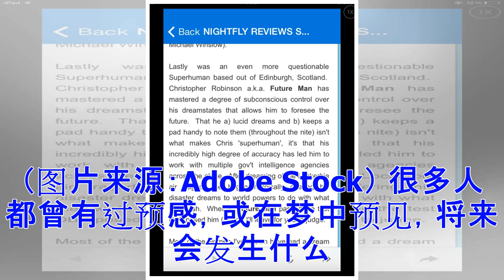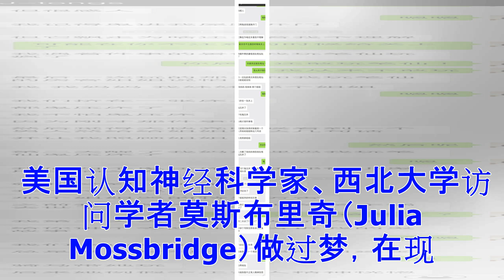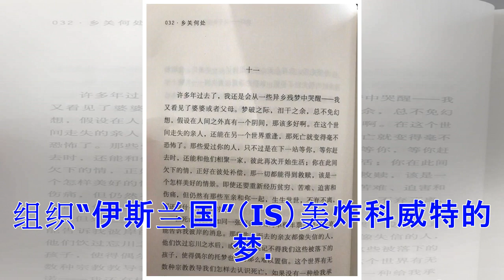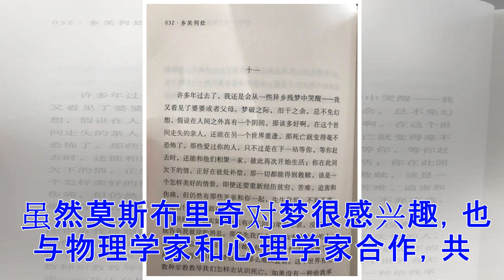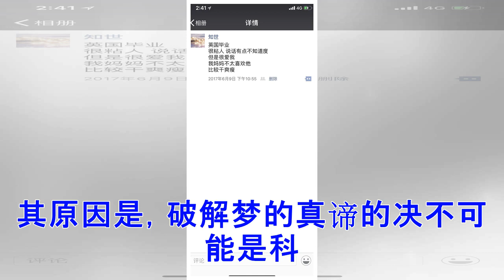♡科学无法解释的预知梦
很多人都曾有过预感，或在梦中预见，将来会发生什么事。（图片来源：Adobe Stock） 很多人都曾有过预感，或在梦中预见，将来会发生什么事，基本都能成真，因此很多人虽然说自己是无神论者，但事情搁在自己身上，却不免又相信。 精神的就是物质的 物质的就是精神的，精神的就是物质的。但是有人说，不对，物质的很多都不适用于精神世界。比如说，人在现实生活中无法飞行，但在梦中却能自由自在的飞翔。这些人之所以得出错误的结论是因为忘记自己套着一个肉身，被局限在肉身里思维。而人的主元神、主意识（俗称灵魂）在另外空间里，不受肉身的束缚，所以可以自由自在的飞来飞去。 美国认知神经科学家、西北大学访问学者莫斯布里奇（Julia Mossbridge）做过梦，在现实中也证实了，因此虽然她是无神论者，但自己亲身经历过这样的梦，使她有兴趣在这个领域进行研究。 预知梦在现实生活中成真 莫斯布里奇曾与物理学家和心理学家合作，共同研究心灵时空旅行的规则，并著作成书。其中莫斯布里奇详述了一个她做过的预知梦，而梦中见到的事情后来还真的发生了。 书中提到，当莫斯布里奇做这个梦时，她正要和先生离婚。莫斯布里奇有一个5岁的孩子，她...